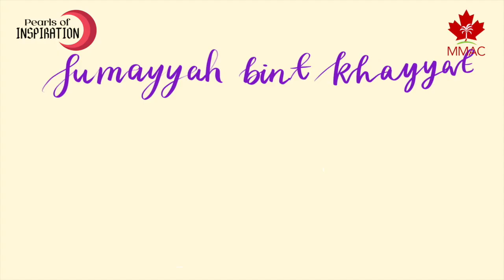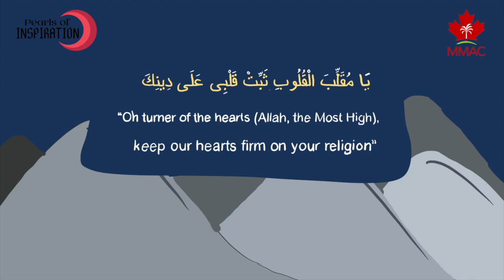Episode 9 | Perseverance | MMAC Pearls of Inspiration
MMAC Pearls of Inspiration

Episode 9: Perseverance
Let's make this Ramadan one where we strive to be firm in our faith and not fear oppression or the oppressors.